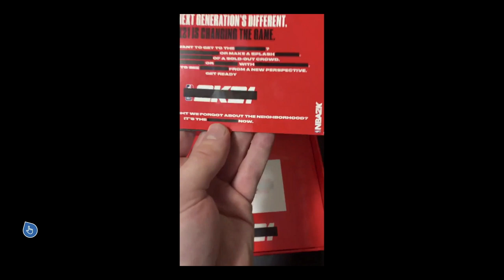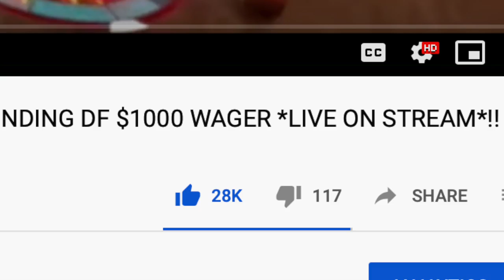Top Ranked HS Player KYREE WALKER Called Me Out *LIVE ON STREAM* REMATCH $1000 Wager NBA 2K20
TOP RANKED HIGH SCHOOL BASKETBALL PLAYER KYREE WALKER Challenges GRINDING DF to a REMATCH $1000 WAGER on NBA 2K20, I ACCEPTED!! KYREE WALKER vs GRINDING DF Best of 7 Series for $1000!! Best LEGEND Build vs FUTURE NBA PLAYER on NBA 2K20!

WANT TO PLAY 2K WITH ME? I STREAM PLAYING WITH FOLLOWERS ON CAFFEINE MONDAY, FRIDAY & SATURDAY!! FOLLOW UP!